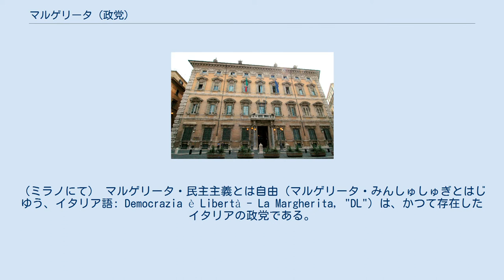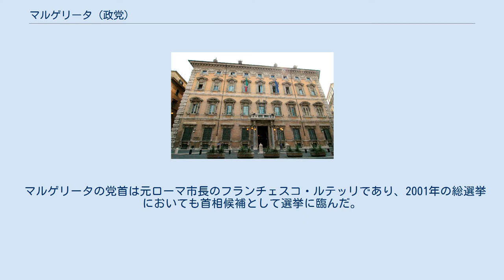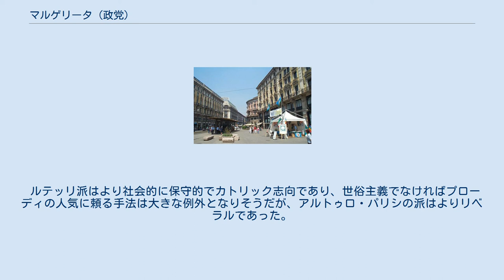マルゲリータ (政党)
2004年の欧州議会選挙でキャンペーンをする。
（ミラノにて） マルゲリータ・民主主義とは自由（マルゲリータ・みんしゅしゅぎとはじゆう、イタリア語: Democrazia è Libertà - La Margherita, "DL"）は、かつて存在したイタリアの政党である。
「マルゲリータ」はイタリア語でヒナゲシを意味する。
 2000年、次期総選挙に向けて与党の中道左派連合「オリーブの木」内の旧・キリスト教民主主義出身勢力を中心に左翼勢力の影響力を抑え、保守・中道右派勢力への浸透を図るため、連合内連合を目指す動きが起こった。
 キリスト教左派政治勢力は、ローマ市長であったフランチェスコ・ルテッリを代表とする政党連合「マルゲリータ」を発足させた。
ルテッリは「オリーブの木」最大政党・左翼民主主義者（DS）の支持を受け「オリーブの木」の首相候補となった。
しかし2001年の総選挙ではシルヴィオ・ベルルスコーニに率いる中道右派連合「自由の家」に敗北した。
 2002年、下野をきっかけに「マルゲリータ」所属政党は中道勢力の再編成を目指してイタリア人民党（PPI）、民主主義者、欧州民主連合、イタリア刷新（RI）が合流、新党「マルゲリータ」を結成した。
 2007年、民主党結成に伴い解散した。
 マルゲリータの党首は元ローマ市長のフランチェスコ・ルテッリであり、2001年の総選挙においても首相候補として選挙に臨んだ。
 彼らは中道リベラル路線であり、オリーブの木の参加政党である。
また欧州議会において、民主党は欧州自由民主改革党 (ELDR) に、イタリア人民党は欧州人民党 (EPP) にそれぞれ加盟していた。
2004年の欧州議会選挙後、統合された両党は ELDR と EPP のどちらにも加わらず、フランスのUDFなどと共に欧州民主党 (EDP) を結成した。
欧州民主党はさらに欧州自由民主連盟を結成した。
 マルゲリータ党内には2つの主流派の派閥があった。
 ルテッリ派はより社会的に保守的でカトリック志向であり、世俗主義でなければプローディの人気に頼る手法は大きな例外となりそうだが、アルトゥロ・パリシの派はよりリベラルであった。